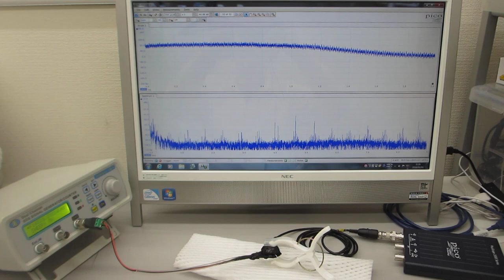表面弾性波の伝搬状態を測定・解析・評価する超音波実験（超音波システム研究所）